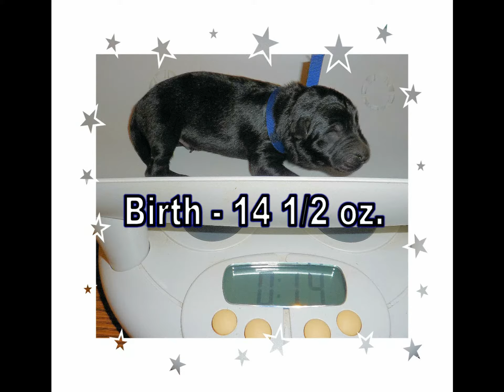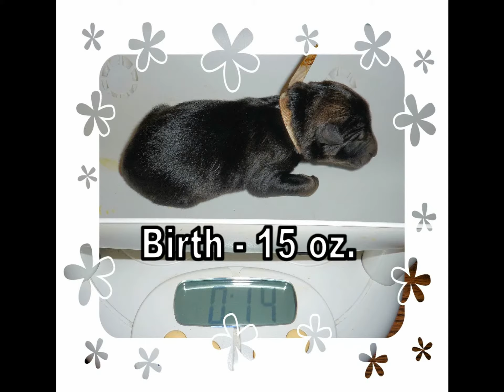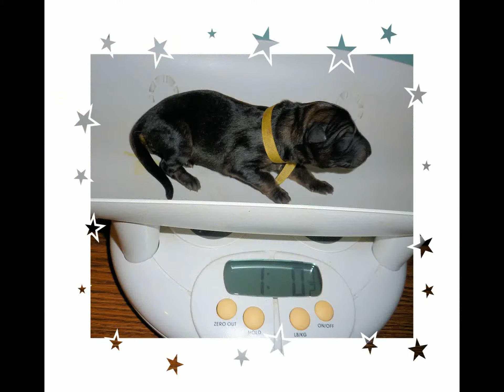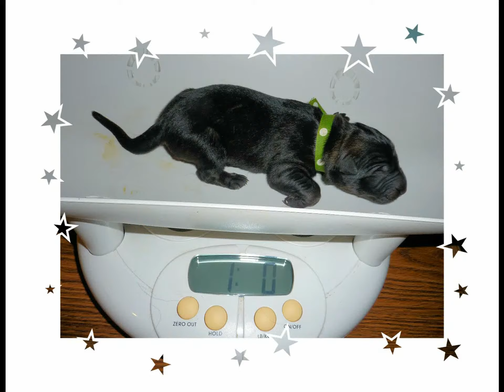German Shepherd Puppies For Sale Video Born Jan. 9, 2011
Kalyn has had her 3rd and last litter. She had 11 puppies, 5 males and 6 females. Puppy #8, had an under developed bladder, we tried to save her, but she had no way to get rid of her liquid body waste. She was laid to rest and will be with Brauhsun on my mantel. All the other puppies are for sale. They are Czech working ine German Shepherd k9 dogs. Very social, yet hard working drives. They love children, and are your best means for protection from intruders. for information and photo/videos of this new litter. This is a VER NICE litter!